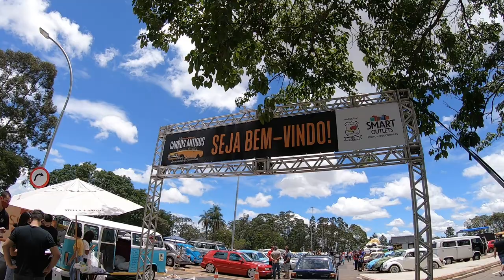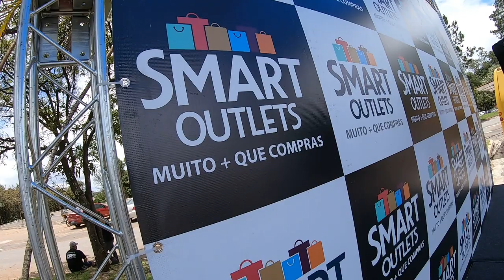Encontro de carros antigos Smart Outlet Guarulhos. Muitas novidades.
Instagram do nosso canal.